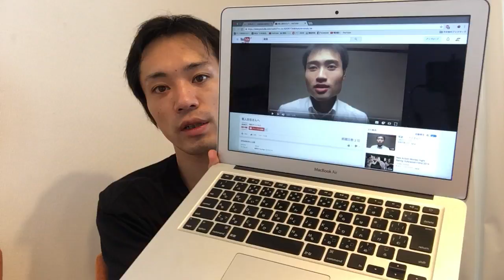やすはるさんへ (๑•̀ㅂ•́)و✧